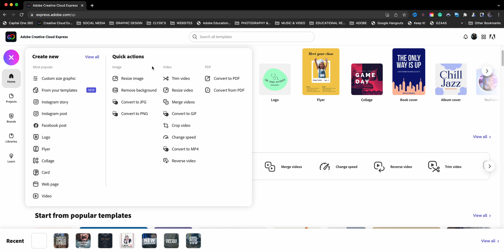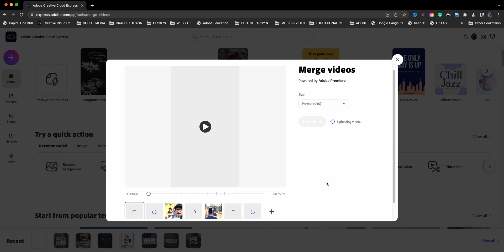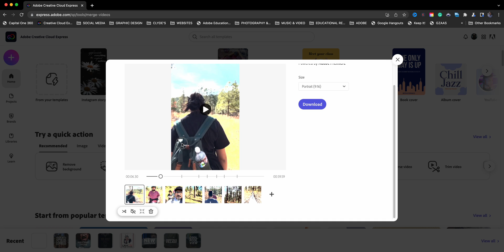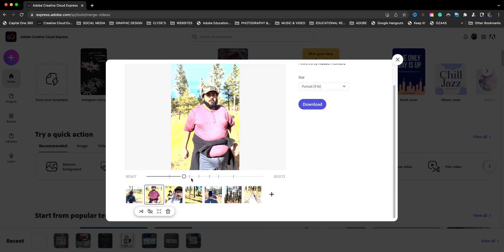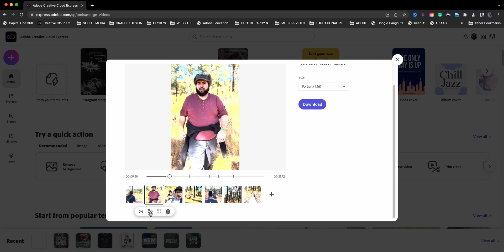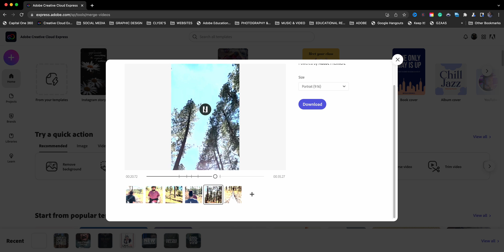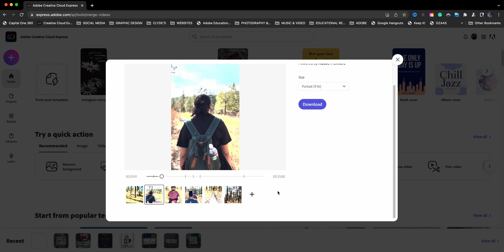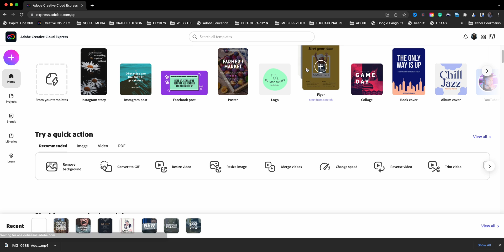How To Merge Videos with Adobe Creative Cloud Express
In this video, I show you how to merge multiple video clips using the Merge Videos Quick Actions in Adobe Creative Cloud Express.  It's a great way to compile videos for sharing on social media platforms, websites, or anywhere!

0:00​​ - Intro
0:36 - Start Instagram Mockup Project | Adobe Creative Cloud Express
1:05 - Add Background Image | Adobe Creative Cloud Express
1:55 - Add Phone Overlay | Adobe Creative Cloud Express
2:40 - Add Mockup Photo and Adjust | Adobe Creative Cloud Express
4:37 - Add Social Style Text | Adobe Creative Cloud Express
5:12 - Personalize Social Style Text | Adobe Creative Cloud Express
6:38 - Name The Project | Adobe Creative Cloud Express
6:54 - Duplicate Project and Repeat | Adobe Creative Cloud Express
8:05 - Outro

GEAR USE TO MAKE THIS VIDEO